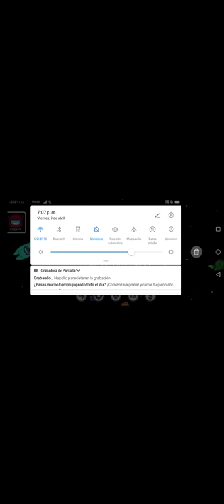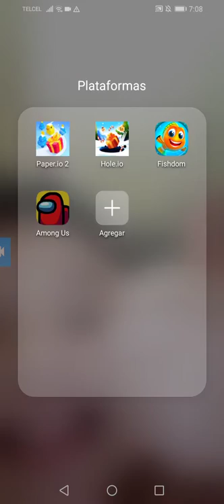Among Us / T1 E1 The Skeld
Proximo Capitulo: HQ